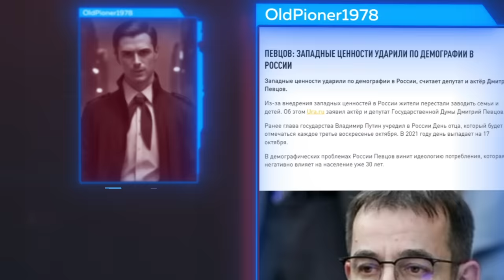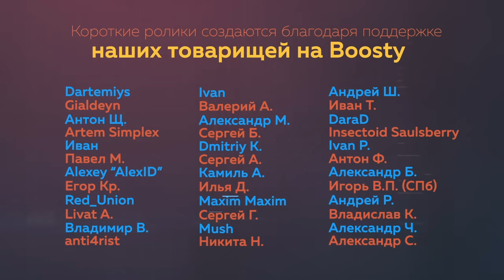Им нужны живые младенцы // Пионер среднего возраста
Нужны ли дети капиталистическому обществу не на словах, а на деле? Взрослые наёмные рабы буржуям, конечно же, нужны. Жаль, нет специальной фабрики: нажал кнопку, а с конвейера сходят уже готовые, с нужными навыками, в достаточной степени образованные (для нужд «рыночной экономики» люди). Человек пока размножается старинным биологическим способом.
И даже скотине, чтобы она могла оставить потомство, требуются определённые материальные условия. А человек – существо куда более сложное и требовательное. Детей нужно не только накормить, одеть и обуть. Их надо воспитать, им нужно дать хорошее образование. Чтобы плодиться и размножаться, сами родители должны крепко стоять на ногах, быть уверенными в завтрашнем дне. Как сейчас с этим? Многие люди планируют в этом рыночном хаосе свою жизнь хотя бы на несколько лет вперёд?